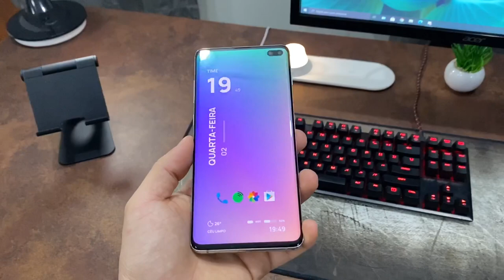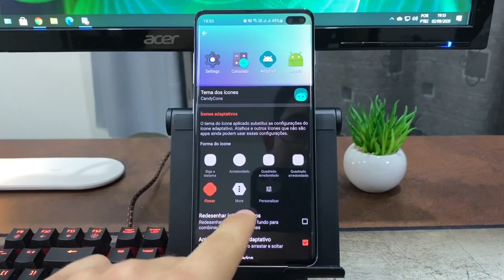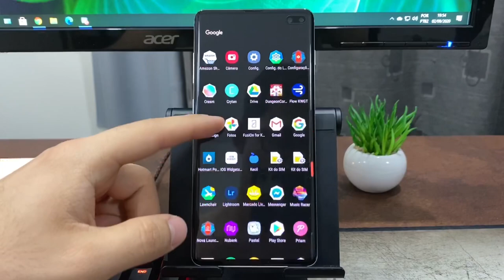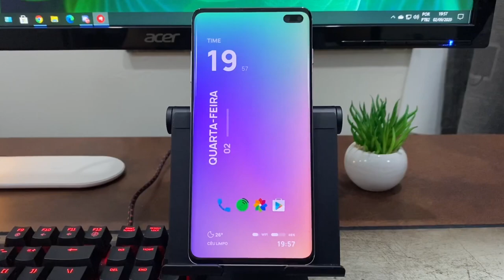Nova Launcher Prime: ATUALIZAÇÃO com FUNÇÕES do Android 11!!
APRENDA A FAZER MANUTENCAO EM SMARTHPHONE!